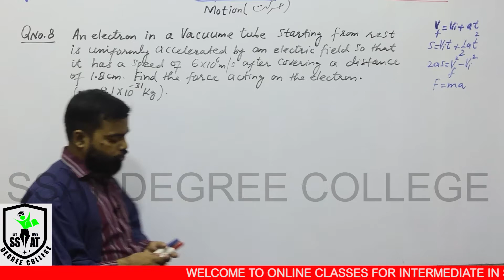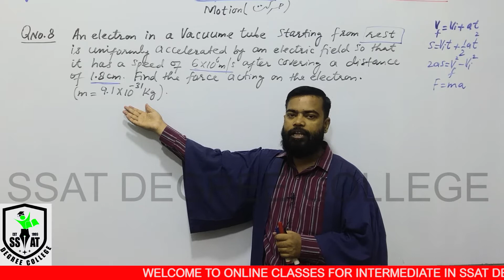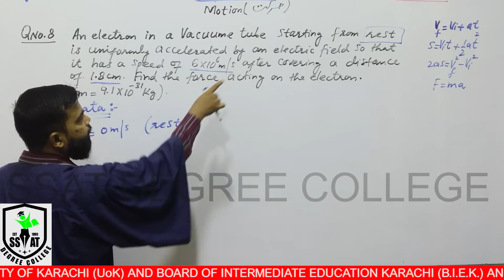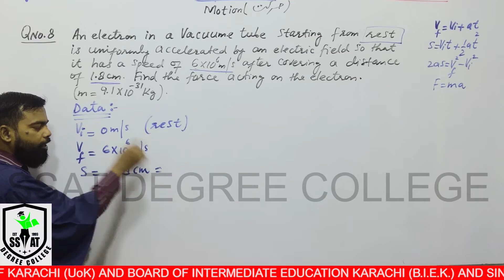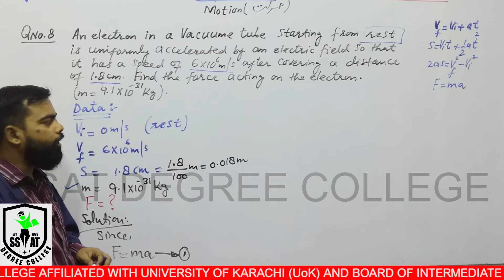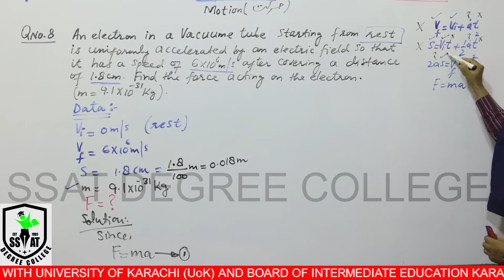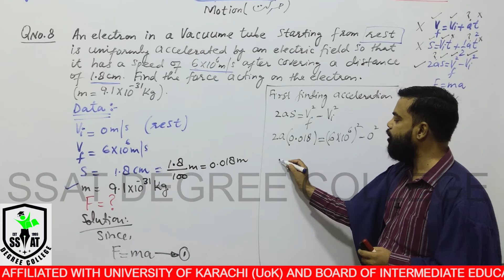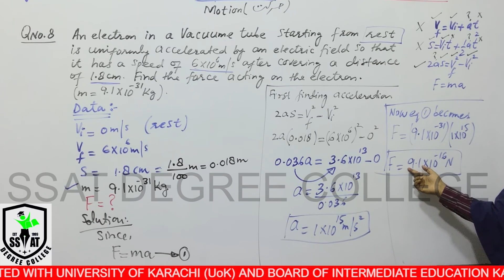XI PHYSICS CH#3 LEC#7(c) FAI